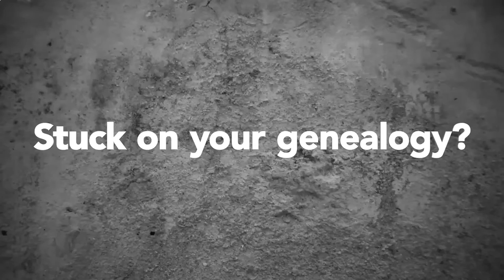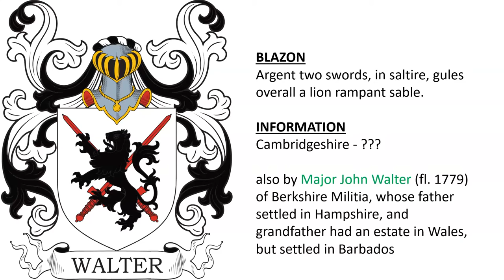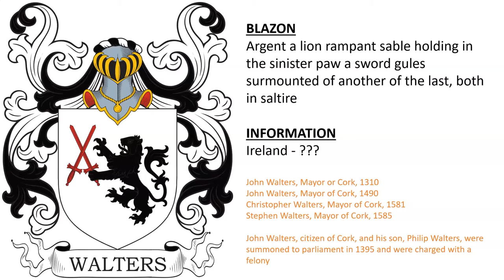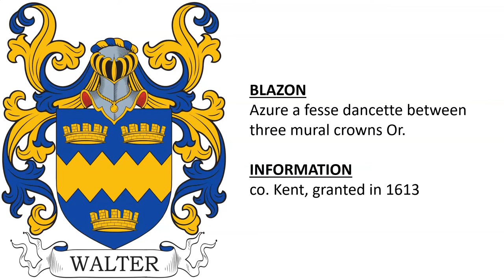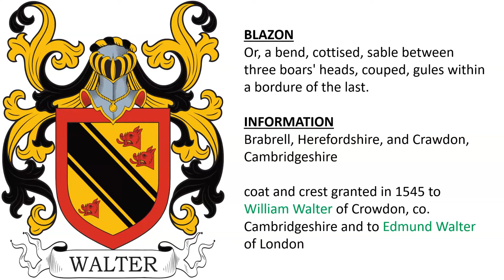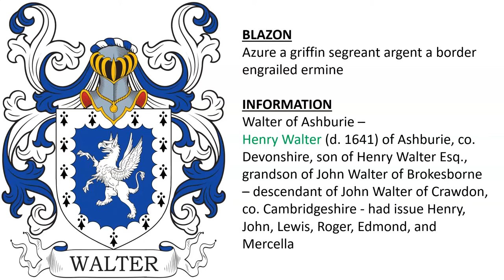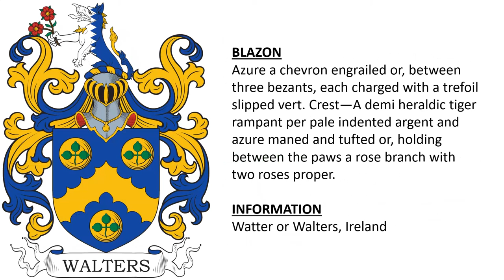Walters Coat of Arms & Family Crest - Symbols, Bearers, History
Walters or Walter “Family Crest” or Coat of Arms - from England, Ireland, and Wales - Walters Family History & Surname

1) Robert Walters Esq. (b. 1651) of Cundall, co. Yorkshire, son of Robert Walters or Watters, grandson of William Walters of the same place - Argent a chevron engrailed between three chessrooks sable. Crest—A hand erect couped at the wrist proper grasping a chessrook sable.

2) Edmonton, co. Middlesex – William Walters of Edmonton, co. Middlesex, younger brother of Robert Walters Esq. of Cundall - Same Arms and Crest, a crescent for difference.

3) confirmed in 1603 to Sir Robert Walter, Lord Mayor of York -  Argent on a chevron engrailed between three chess-rooks sable as many crescents Or.

4) Walters of Devonshire – ??? - borne by George Stanfield Walters (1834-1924), painter and member of the Royal Society - Or, a lion rampant sable thrust through with two swords in saltire proper. Crest—A dove holding in the beak an olive branch all proper. Motto – Fy Num A Cymryu (My God and Wales)

5) Cambridgeshire - ??? - also by Major John Walter (fl. 1779) of Berkshire Militia, whose father settled in Hampshire, and grandfather had an estate in Wales, but settled in Barbados - Cambridgeshire - ??? - also by Major John Walter (fl. 1779) of Berkshire Militia, whose father settled in Hampshire, and grandfather had an estate in Wales, but settled in Barbados

6) Ireland - Argent a lion rampant sable holding in the sinister paw a sword gules surmounted of another of the last, both in saltire

7) Theobald Walter (c. 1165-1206), first chief butler of Ireland, founder of the House of Butler, son of Hervey Walter of West Dereham, Norfolk

8) Warwickshire, Sarsden, co. Oxfordshire, and Wimbledon, co.  Surrey –
The Walter Baronetcy, of Saresden in the County of Oxford, was a title in the Baronetage of England. It was created on 16 August 1641 for Sir William Walter, previously Member of Parliament for Weobly. The third Baronet sat as Member of Parliament for Appleby and Oxford. - Azure a fesse indented or between three eagles displayed argent.

9) borne by Thomas Walter (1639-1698) who came from Youghal, co. Cork, Ireland to Boston, Massachusetts in 1679, an attorney-at-law, originally from Lancashire, England - Azure a fess dancettée argent between three eagles displayed Or. Crest—A lion’s head erased argent. Motto: Fortis Atque Felix

10) London, and Ludlow, Shropshire – Sir Edmond Walter (d. 1593) of Ludlow, Chief Justice of South Wales, had son Sir John Walter (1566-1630), Chief Baron of the Exchequer - Azure a fesse indented between three eagles displayed argent. Crest: A lion’s gamb erased argent.

11) co. Kent, granted in 1613 - Azure a fesse dancette between three mural crowns Or.

12) Warwickshire - Argent a bend cottised between three boars' heads gules.

13) Or, a bend, cottised, sable between three boars' heads

14) Brabrell, Herefordshire, and Crawdon, Cambridgeshire - Or, a bend, cottised, sable between three boars' heads, couped, gules within a bordure of the last.

15) John Walter (fl. c. 1492) of Come, co. Devonshire, had only daughter and heir Alice Walter – also by T. Walter - Or, on a bend cotised sable three boar’ heads couped argent a border of the second.

16) Cornwall and Devonshire - Or, on a bend, cottised, gules three boars' heads of the first.

17) Piercefield and Arvan’s co. Monmouth, Wales – Nicholas Walter (born c. 1480) of Piercefield, Monmouthshire, had John Walter was born in St. Arvan’s, Montmouthshire c. 1410, who had son John Walter (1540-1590), who had sons Howell, Walter, John, Morgan and William - Azure a squirrel sejant Or.

18) Walter of Ashburie – Henry Walter (d. 1641) of Ashburie, co. Devonshire, son of Henry Walter Esq., grandson of John Walter of Brokesborne – descendant of John Walter of Crawdon, co. Cambridgeshire - had issue Henry, John, Lewis, Roger, Edmond, and  Mercella - Azure a griffin segreant argent a border engrailed ermine.

19) arms and crest granted in 1545 to Edmond Walter of London, a descendant of John Walter of Crawdon, co. Cambridgeshire - Bearwood, co. Berkshire –  John Walter of Warwick had sons Robert Walter, Captain in the Royal Navy, and John Walter Esq. (d. 1812) of Teddinggrove, co. Middlesex – John had sons William Walter and John Walter of Bearwood, co. Berkshire, the later was High Sheriff in 1830 - Argent guttee de sang two swords in saltire gules a lion rampant sable. Crest – A stork drinking out of a whelk-shell proper.

20) Walter of London – John Walter of London (fl. 1633), son of Humphrey Walter of Hereford, grandson of Phillip Walter, and great-grandson of John Walter of Irchingfeild, co. Hereford

21) Watter or Walters, Ireland